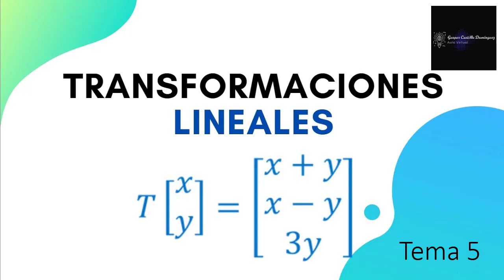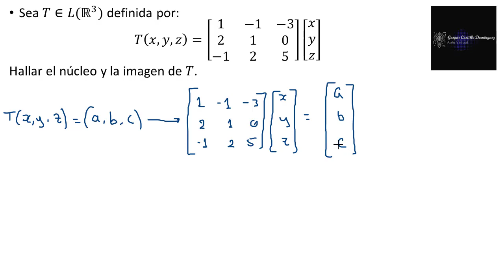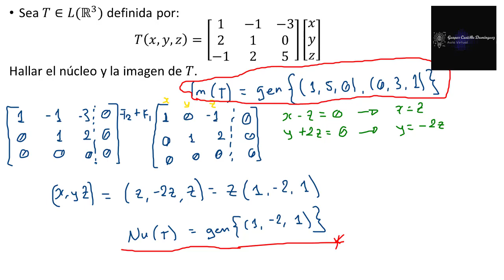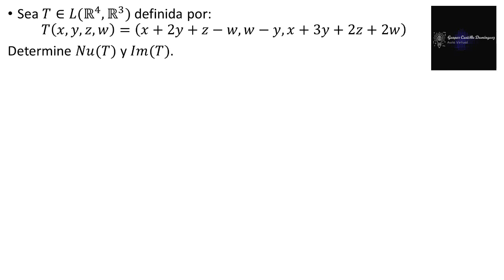Vídeo 5.8. Núcleo e imagen de una transformación lineal de un espacio R^3 a R^3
Se obtienen el núcleo e imagen de una transformación lineal de un espacio R^3 a R^3